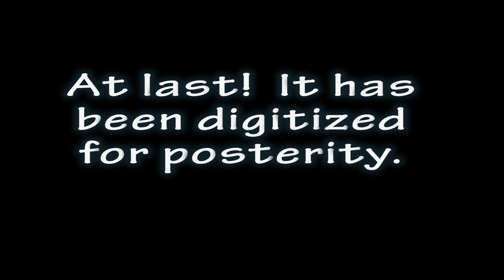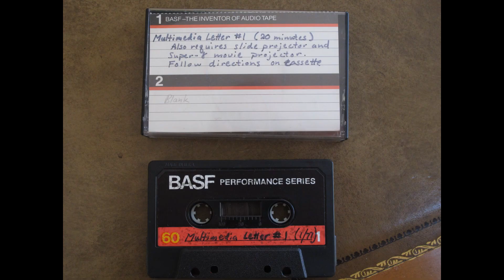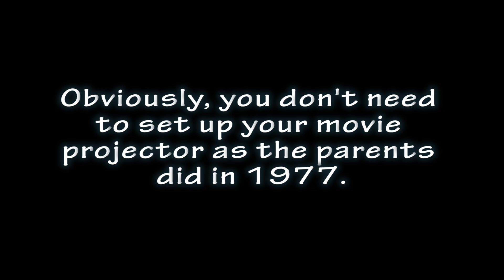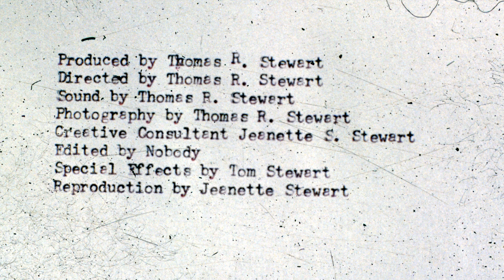THE WORLD'S FIRST MULTIMEDIA LETTER!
Boulder Colorado, January 1977. A young father sends a letter to his parents in Pittsburgh. But it was no ordinary letter. It was THE WORLD'S FIRST MULTIMEDIA LETTER! At last, it has been digitized for posterity.